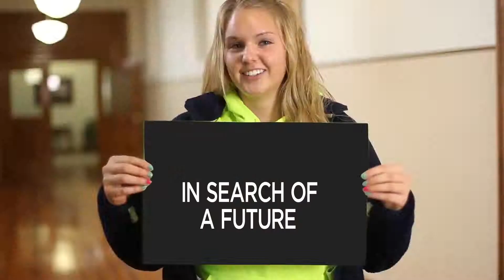Demo Reel 2015